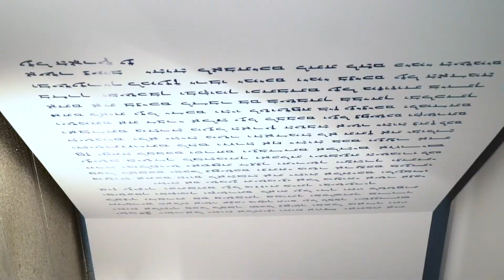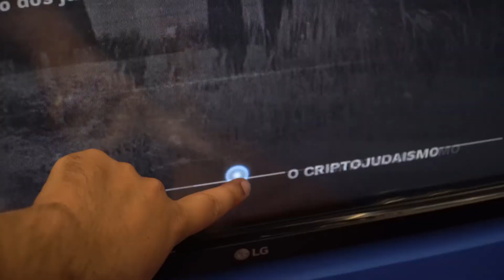Spot Promocional : Museu Judaico de Belmonte